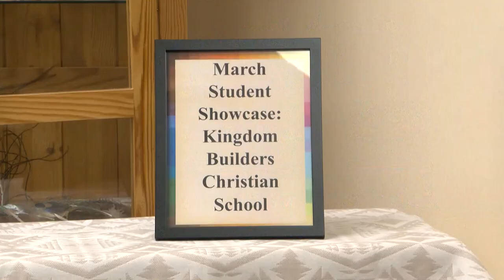In Focus: Under New Name, Loon Country Arts in Bemidji Supports Local Creators | Lakeland News